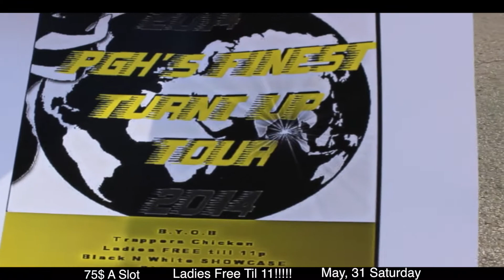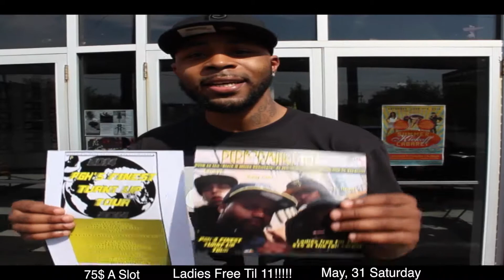Turn Up Tour 2014 ShowCase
This video is about commercial